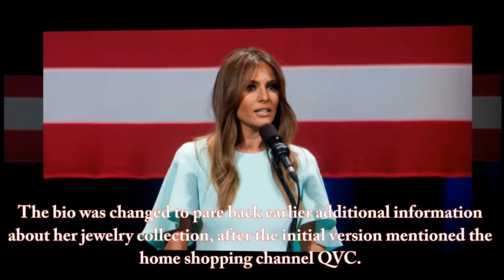First Lady Melania Trump's Portrait Was Revealed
The White House has released the first official portrait of First Lady Melania Trump.
The 46-year-old former model's photograph was taken at the White House, according to the administration.
Details on the photographer or when the portrait was taken were not immediately available. "I am honoured to serve in the role of First Lady, and look forward to working on behalf of the American people over the coming years," Mrs Trump said.
The first lady lives in the Trumps' penthouse apartment in Trump Tower along with their son, Barron, who is finishing up the school year.